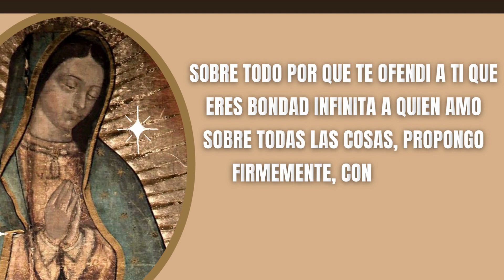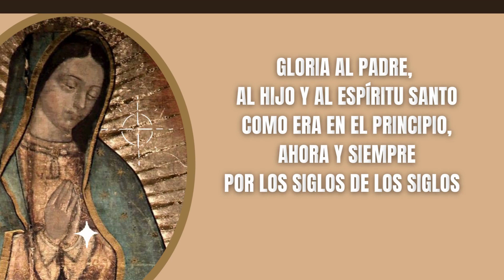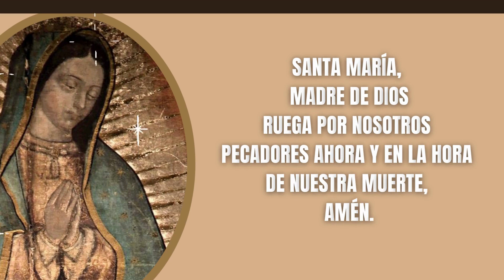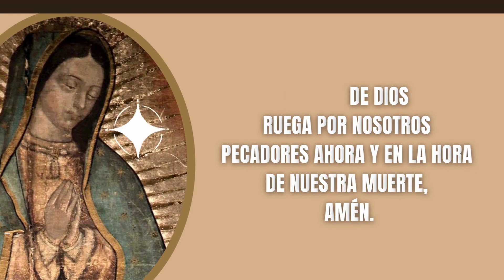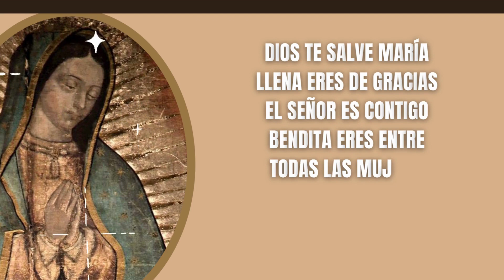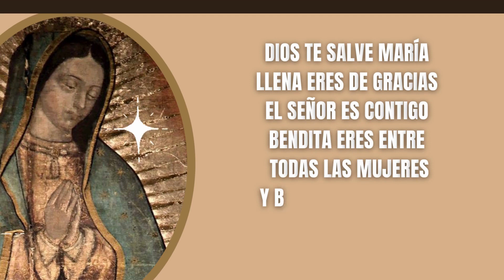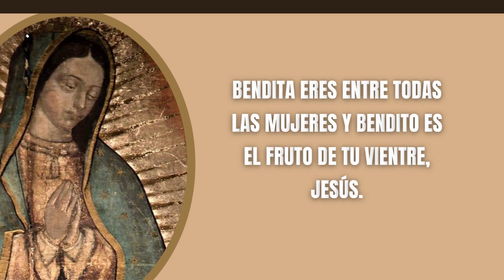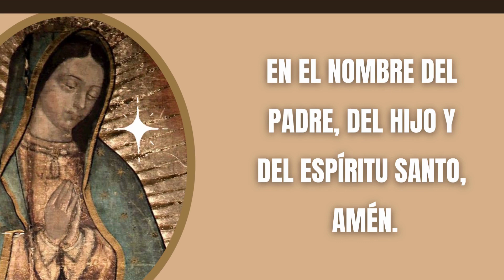Santo Rosario Misterios Dolorosos - El Señor es Amigo de su Pueblo - Oraciones Católicas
Santo Rosario Misterios Dolorosos - Dios Salva al Que Cumple Su Voluntad

Oraciones Iniciales

Todos: Y mi boca proclamara tu alabanza

Jaculatoria

Todos: Amén

Guía
Padre Nuestro:

Cristo, óyenos.
Cristo, escúchanos.